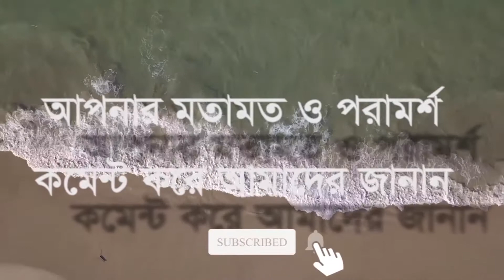Stop Violence Against Women & Girls | নারী শিশু নির্যাতন বন্ধ করো | নমিতা | হিরন্ময়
নারী ও শিশু নির্যাতন প্রতিরোধে সমাজের মানুষকে এগিয়ে আসার পাশাপাশি নারী ও শিশু নির্যাতন প্রতিরোধে জনসচেতনতায় একটি উদ্যোগ।